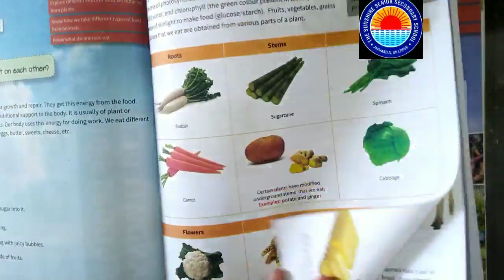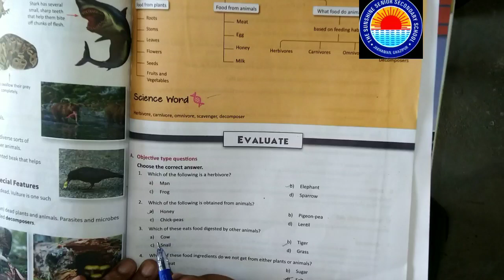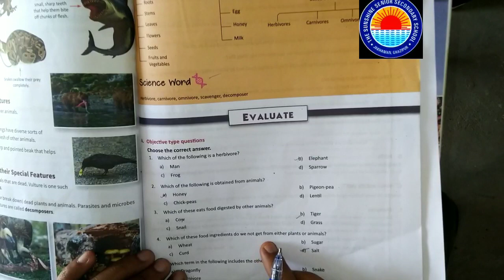Class-6-Science - Food (Word meaning and MCQ) By Ritesh sir